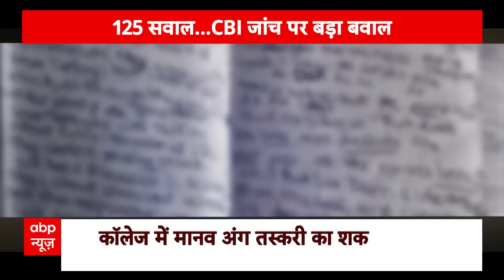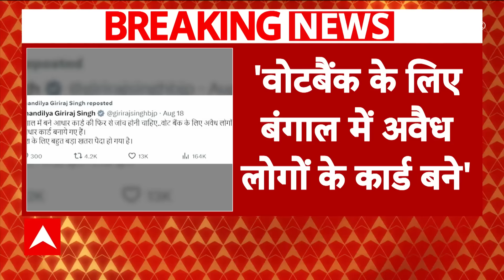Kolkata Doctor Case: पीड़िता के पास से बरामद हुई डायरी बताएगी हैवानियत का सच? देखिए रिपोर्ट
कोलकाता ट्रेनी डॉक्टर के रेप-मर्डर केस की आज सुप्रीम कोर्ट में सुनवाई होगी. जस्टिस डीवाई चंद्रचूड़ की बेंच मामले की सुनवाई करेगी. बेंच में दो जज और रहेंगे. कोलकाता कांड को सुप्रीम कोर्ट ने स्वत: संज्ञान लिया है. 9 अगस्त को कोलकाता के आरजी कर मेडिकल कॉलेज में ट्रेनी डॉक्टर की रेप के बाद हत्या की गई थी.

कोलकाता में जारी आंदोलन के बीच बंगाल के राज्यपाल सीवी आनंद बोस राष्ट्रपति द्रौपदी मुर्मू और गृह मंत्री अमित शाह से मुलाकात करेंगे. गवर्नर सुबह 10 बजे केन्द्रीय गृहमंत्री अमित शाह से मुलाकात करेंगे. वो केन्द्रीय स्वास्थ्य मंत्री जेपी नड्डा से भी मिलेंगे. बंगाल के राज्यपाल राज्य के मौजूदा हालात को लेकर गृह मंत्री को रिपोर्ट सौंप सकते हैं.

एबीपी न्यूज से बातचीत में राज्यपाल सीवी आनंद ने कहा है कि राज्य की स्थिति को देखते हुए सभी संवैधानिक विकल्प खुले हुए हैं. राज्यपाल ने कहा है कि बंगाल में गुंडाराज है. प्रदेश की जो स्थिति है उसको लेकर अपनी रिपोर्ट देंगे. राष्ट्रपति शासन के सवाल पर उन्होंने कहा है कि मीडिया में नहीं सही जगह पर अपनी बात रखूंगा.

कोलकाता रेप मर्डर केस को लेकर सीबीआई ने आरजी कर अस्पताल के पूर्व प्रिंसिपल से करीब 13 घंटे तक पूछताछ की गई. सीबीआई ने रेप मर्डर केस को लेकर संदीप घोष से सवाल जवाब किए. पिछली पूछताछ के दौरान संदीप घोष ज्यादातर सवालों पर चुप्पी साधे रहा था और जांच में सहयोग नहीं कर रहा था. संदीप घोष पर कई आरोप हैं.

कोलकाता रेप मर्डर केस के आरोपी संजय रॉय का सीबीआई आज पॉलीग्राफ टेस्ट कर सकती है. पॉलीग्राफ टेस्ट की कोर्ट से परमिशन मिल चुकी है. आरोपी ने जो भी अभी तक सीबीआई को बताया वो सच था या झूठ, इसका पता लगाने के लिए सीबीआई पॉलीग्राफ टेस्ट करना चाहती है.

कोलकाता में महिला डॉक्टर के साथ हुए रेप और मर्डर के मामले की जांच तेज हो गई है. CBI की टीम ने पीड़ित परिवार से मुलाकात की. उनसे घटना के बारे में जानकारी ली. CBI ने इस मामले में आरजी कर मेडिकल कॉलेज के कई इलाकों की जांच की.

केंद्रीय मंत्री गिरिराज सिंह बंगाल को लेकर बड़ी मांग की है. उन्होंने बंगाल में बने आधार कार्ड की फिर से जांच की मांग की है. उन्होंने सोशल मीडिया एक्स पर अपनी पोस्ट में लिखा-बंगाल में बने आधार कार्ड की फिर से जांच होनी चाहिए. वोट बैंक के लिए अवैध लोगों के भी आधार कार्ड बनाये गए हैं. देश के लिए बहुत बड़ा खतरा पैदा हो गया है.

बीजेपी जहां ममता बनर्जी से इस्तीफा मांग रही है, वहीं टीएमसी कह रही है कि दोषियों को सख्त सजा मिलनी चाहिये.